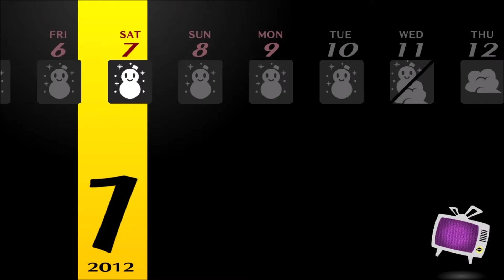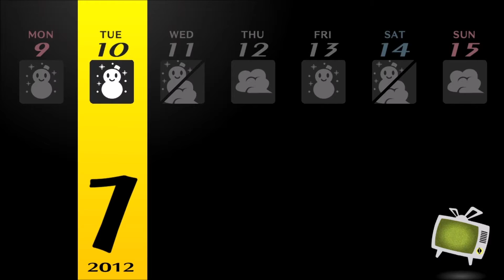Persona 4 Golden Part 62: The Final Semester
Winter may be here, but that doesn't mean school is over. The final semester begins!

Joining us for this Persona 4 Golden series is Curbwalkerz!

Inaba's a quiet town in rural Japan sets the scene for budding adolescence in Persona 4 Golden. A coming of age story that sets the protagonist and his friends on a journey kickstarted by a chain of serial murders. Explore meeting kindred spirits, feelings of belonging, and even confronting the darker sides of one's self.